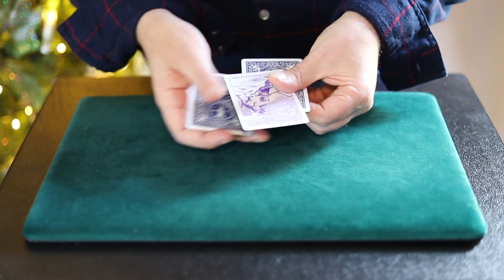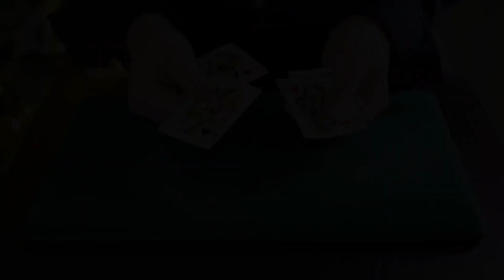THE WORLD'S WORST CARD CHEAT?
This is a true Hidden Treasure in card magic.  Totally visual, and perfect for Close -up or Zoom shows.